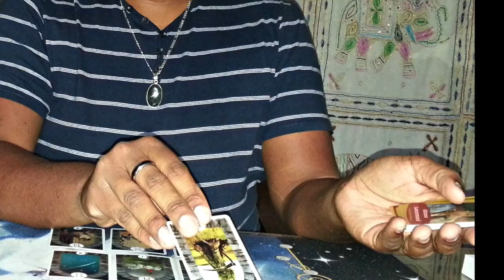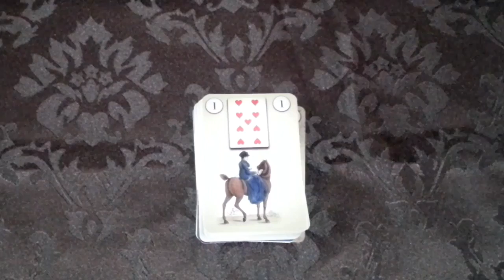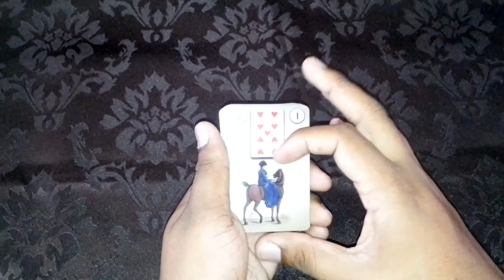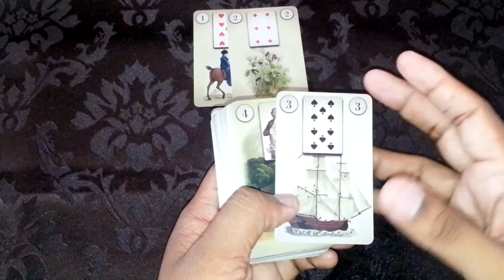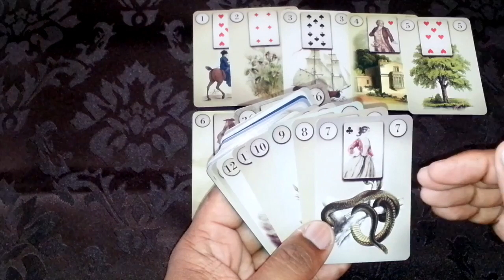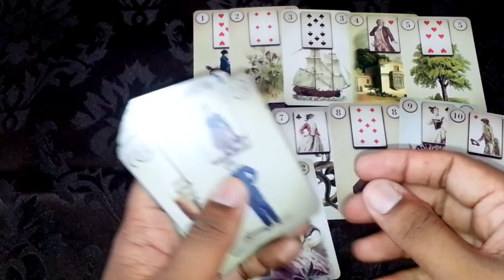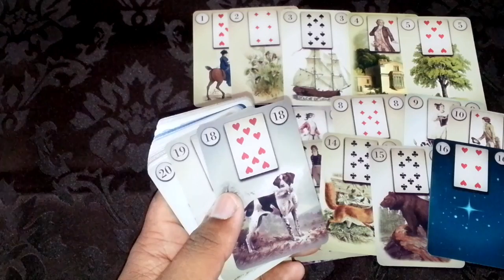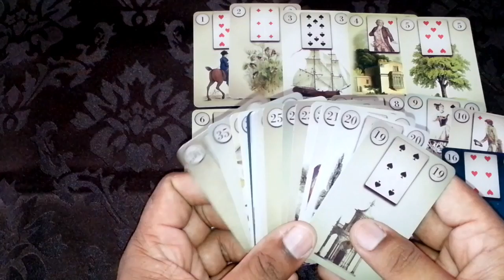Cours Petit Lenormand I La Signification des cartes I Partie 1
Dans cette nouvelle video, je vous explique la signification des cartes du Petit Lenormand et son interprétation.  Vous pourrez trouver mon jeu du Petit Lenormand que j'utilise dans ma video et meme le commander

Pour une voyance, veillez me contacter par mail à pour les tarifs et reservation ou si vous parlez anglais directement sur mon